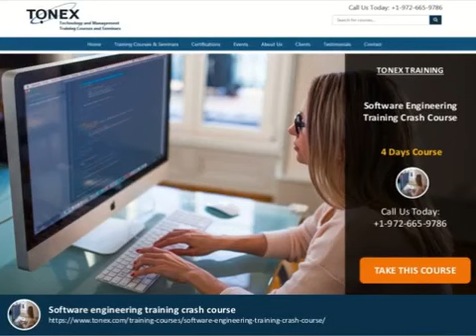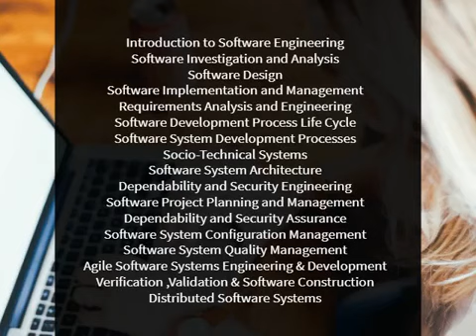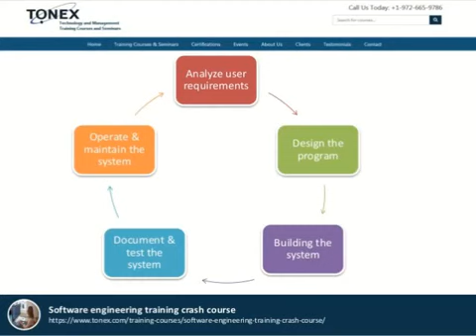Software Engineering Training Crash Course